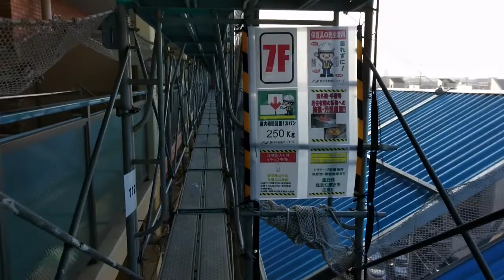17.Phần 2|THỰC TẬP SINH GIÀN GIÁO NHẬT BẢN |thực tế như thế nào?